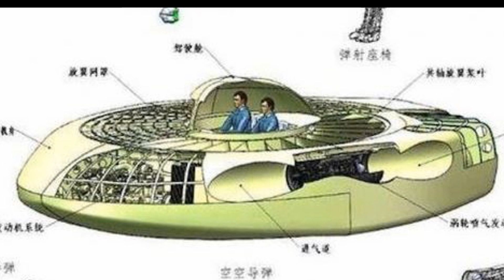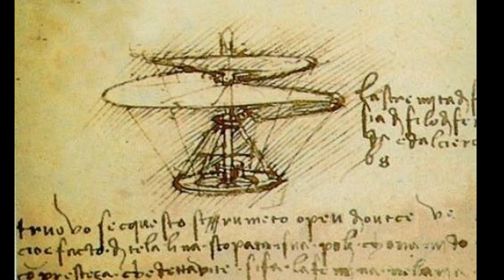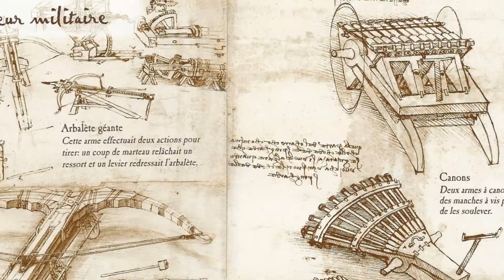เขย่าวงการเฮลิคอปเตอร์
เขย่าวงการเฮลิคอปเตอร์  มาดู super great white shark